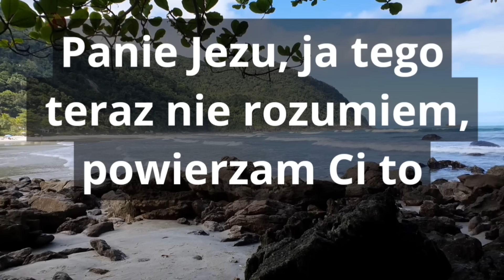Ja tego nie rozumiem. o. Krzysztof Pałys OP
Miłującym Boga wszystko obraca się ku dobremu. Teraz jesteście światłością w Panu.
Panie Jezu ja tego teraz nie rozumiem, powierzam Ci to.
  Gdy byłem dzieckiem, mówiłem jak dziecko,
czułem jak dziecko, myślałem jak dziecko.
Kiedy zaś stałem się mężem, wyzbyłem się tego, co dziecinne. Teraz widzimy jakby w zwierciadle, niejasno; wtedy zaś ujrzymy twarzą w twarz. Teraz poznaję po części,
wtedy zaś będę poznawał tak, jak sam zostałem poznany. Tak więc trwają wiara, nadzieja, miłość - te trzy: największa z nich jednak jest miłość.
►Homilii, konferencji ojców Dominikanów na kanale "Śladami św. Dominika